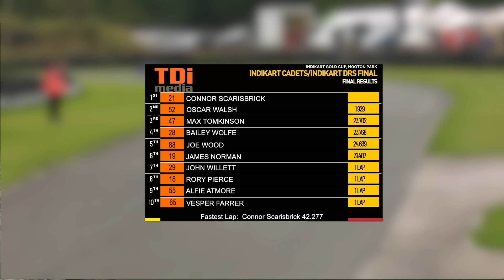Hooton Park Gold Cup 2021: Cadets Final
After three years of Comments being turned off by YouTube to "protect minors", they have finally been turned back on! Please note that comments are monitored by YouTube and the channel and any inappropriate comments made about children will be removed and the person posting prevented from any further interactions. Please keep your comments sensible and positive.